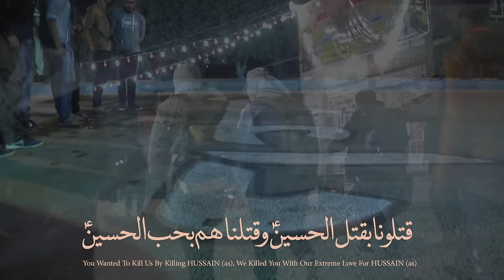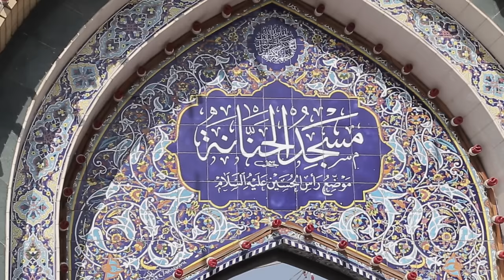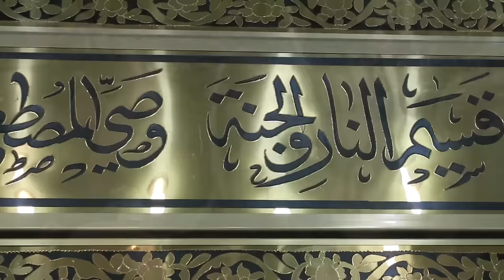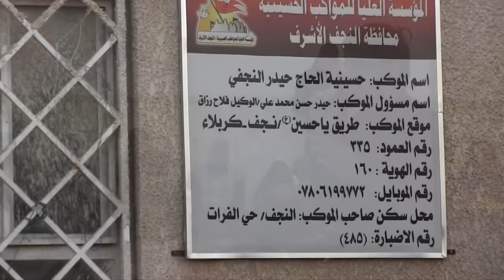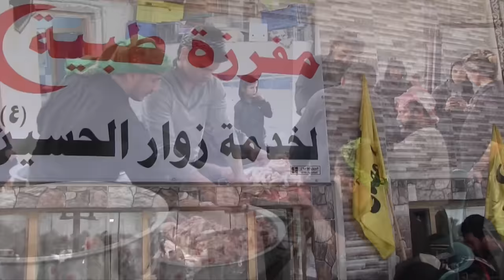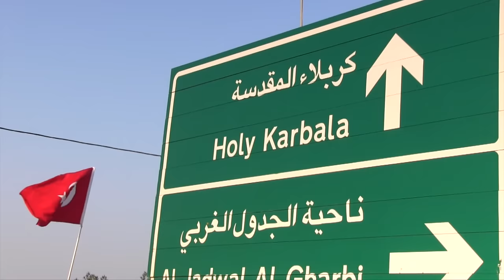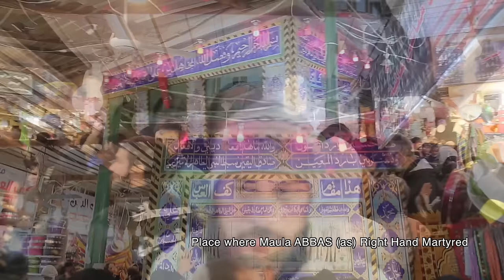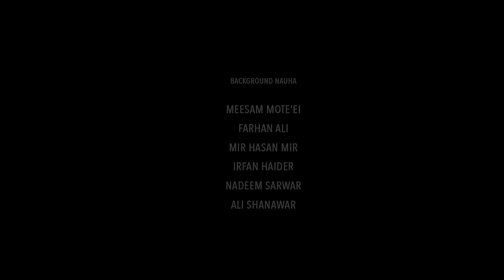THE WALK - Ultimate Journey Of Love (Documentary) HD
Documentary based on the Journey from Najaf to Karbala.
The Ultimate Journey Of Love.

Produced & Directed by Farhan Naqvi
Powered by Misbah Ul Hoda Tours
In Coordination with Hidayat TV Network

Special Thanks to Agha Nusrat Bukhari, Zaheer Jafri, Zameer Jafri, Shafin Reza, Hussain Shiri, Mohammad Hasnain, Asad Raza (Hidayat TV) & Syed Ali Moosvi (Hidayat TV)